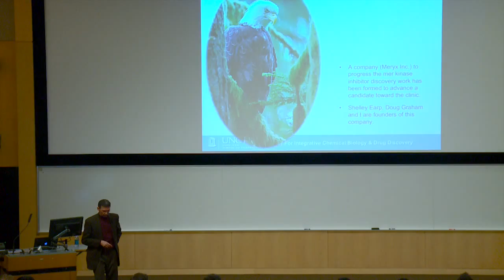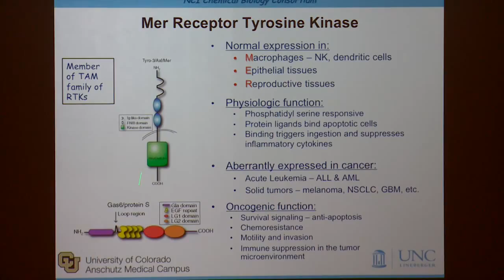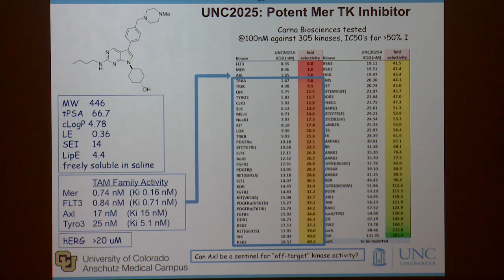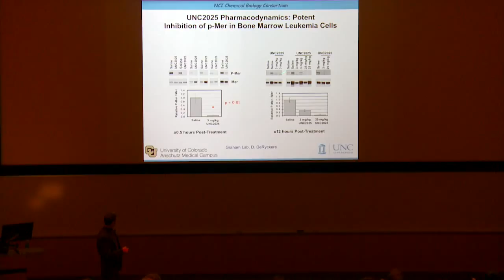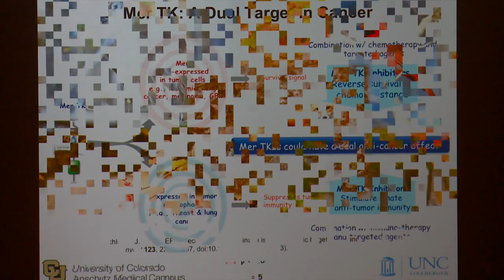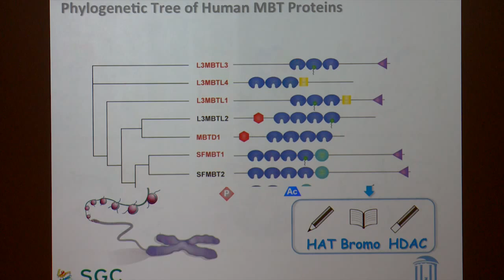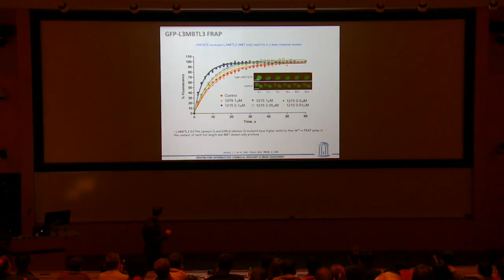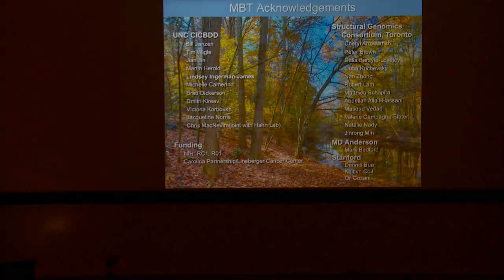18th Annual Drug Discovery Keynote Presentation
Keynote presentation given by Dr. Stephen Frye, Director, Center for Integrative Chemical Biology and Drug Discovery and Distinguished Professor, Eshelman School of Pharmacy, UNC, at the 18th Annual Drug Discovery Symposium presented by the Center for Molecular Innovation and Drug Discovery at Northwestern University.

Keynote presentation titled, "Academic Drug Discovery and Chemical Biology: A Tale of Two Targets."